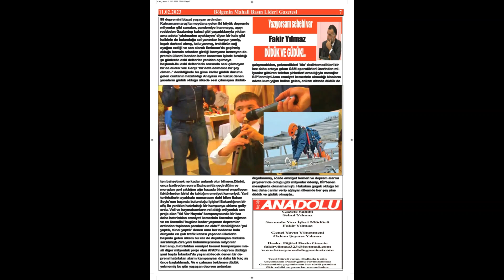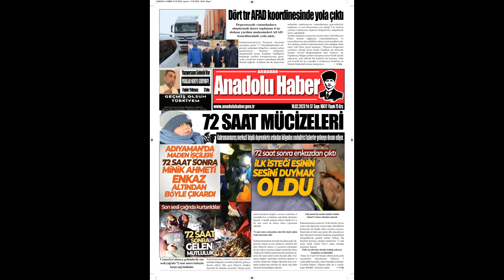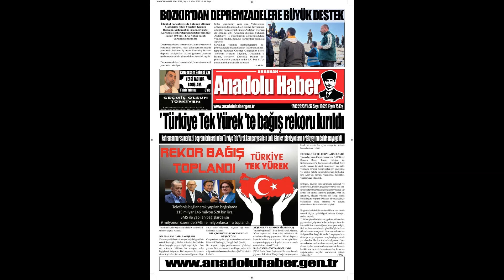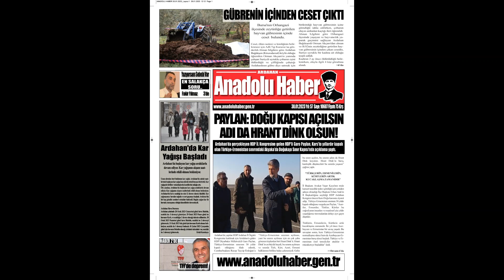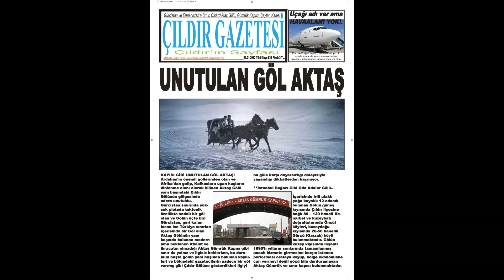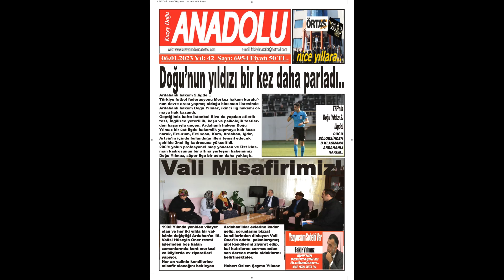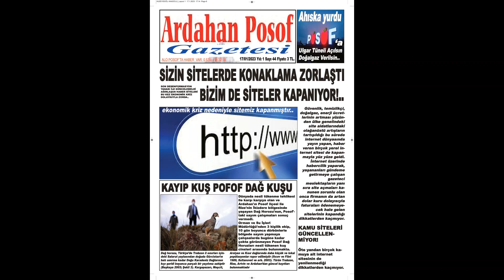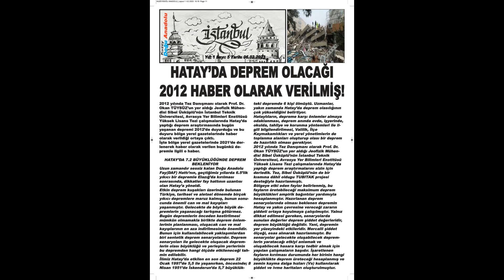ARDAHAN GAZETELERİ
MAHALLİ BASIN LİDERİ GAZETELERİMİZ..